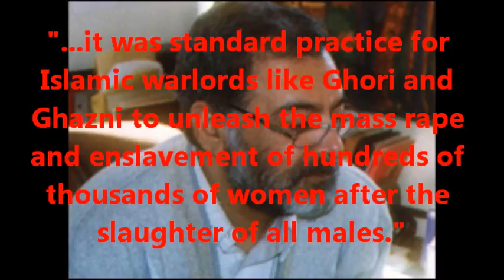"ISLAMOPHOBIA"? - Pakistani Human Rights Campaigner Dr Mohammad Younis Shaikh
Pakistani Human Rights campaigner and Medical Doctor Mohammad Younis Shaikh on the Muslim conquest of the Indian subcontinent.